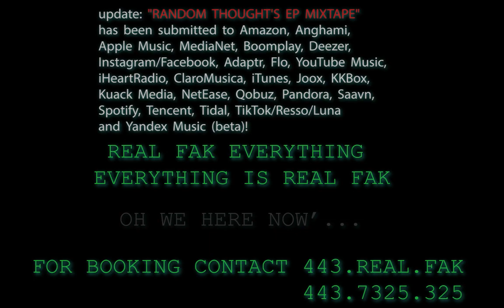LIVE ON ILLY AVE. RANDOM THOUGHTS : WIT' GOLDSTEEN ONASAS ON THA' TRACK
LIVE ON ILLY AVE. ON ALL STREAMIN' PLATFORMS... randomthoughts LYRICALLY STARRIN' DIGGA' DAME LEE FT. @ELECTRICAFTERGLOW WIT' GOLDSTEEN ONASAS ON THA' TRACK... CALLTOACTION IF YOU'RE LIVE ON ILLY AVE. LET'S DO GOOD BUSINESS THA' RIGHT WAY, CORRECTLY...

SHARE THIS IF YOU CAN SEE WHERE THIS IS ABOUT TO GO... WE LIVE ON ILLY AVE. YO! RFM2KSE-HBKP-OC71

MUSIC: A HARD BODY KARATE PRADUKSHUN WIT' GOLDSTEEN ONASAS ON THA' TRACK... FT DIGGA' DAMe LEE

WE THANK YOU AN' APPRECIATE YOUR SUPPORT... RANDOMTHOUGHTS THA' DIGITAL EP MIXTAPE IN STORES NOW, LIVE ON ILLY AVE. FEW'CHA' SALUTE FAM...